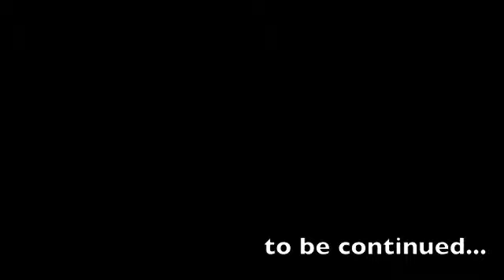Documenting 23 Skidoo